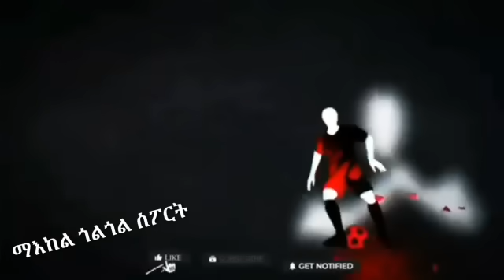ቶቶንሃም ንሶለንከ ትዉዳኣሉ ኣላ፡ ምድላዋት ሜሪኖ ናብ ኣርሰናል፡ ዌስትሃም ንጁቬንቱስ የዕንዚዛ ንተዲቦ፡ ሊቨርፑል ካብ ዙብመንዲ ናብ?